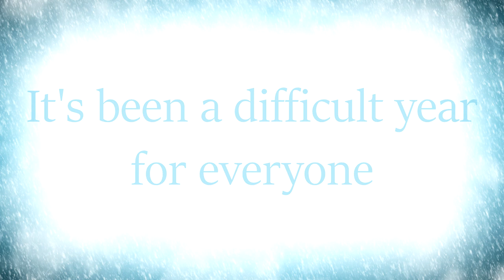Have Yourself a Merry Little Christmas - Perfect Forth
Perfect Forth truly sprung to life during the multiple lockdowns as we were eager to sing and interact with each other again. This group has given us so much joy and human contact that has helped us through the current climate, so we made this video to share some of that affection in hopes that we might brighten your Christmas too.

Perfect Forth encourage our viewers to donate to Scottish Women's Aid - a charitable cause that we feel deserves our recognition and support right now.

"Scottish Women’s Aid is the lead organisation in Scotland working towards the prevention of domestic abuse. We play a vital role coordinating, influencing, and campaigning for effective responses to domestic abuse. We work with a network of 36 specialist local Women’s Aid groups toward a shared vision of a Scotland where domestic abuse is not tolerated" - Scottish Women's Aid

Perfect Forth is a contemporary a cappella group based in Scotland. Mixing voices from the Scottish a cappella scene and the Scottish musical theatre community, the group hopes to develop a unique brand of high octane post-collegiate a cappella.

Arrangement: Colum Findlay
Video Editor: George Stokes
Audio Production: David Ragg

Our current lineup:

Soprano
Nadya Albertsson
Iona Thomson

Mezzo-Soprano
Ailish Barry
Jess Nolan
Sasha Wood

Alto
Emma Laing
Nicola Iannotti
Laura Preston
Erin Bowden

Tenor
Oliver Payn
Colum Findlay

Baritone
Lewis Kerr
Robbie Small
Tyler Frye

Bass
Fraser Hume
David Ragg
George Stokes